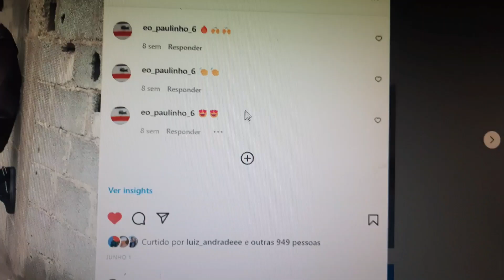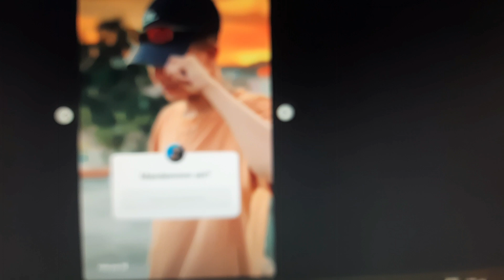PETERSSON TESTOU A TECNOLOGIA DA PEPPA PIG COM MINI-RAIA ROSA!!!